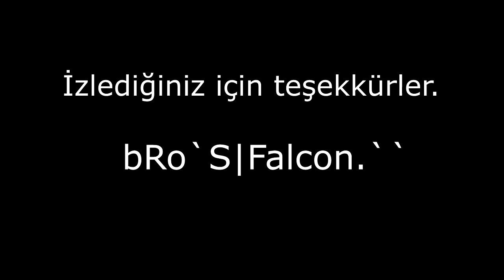bRo`S|Falcon.`` aug es movie :)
Açıklayacak bişey yok. İzle ve gör.